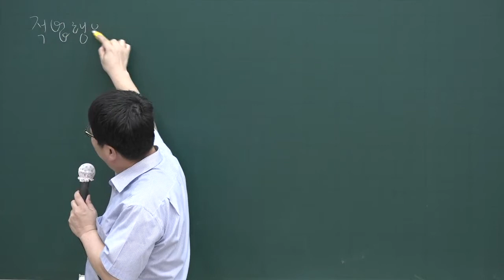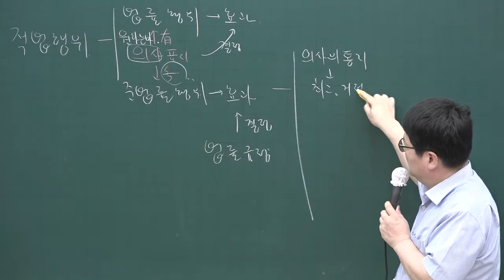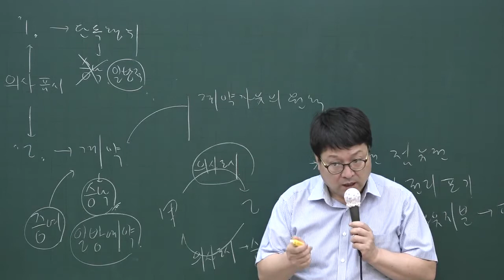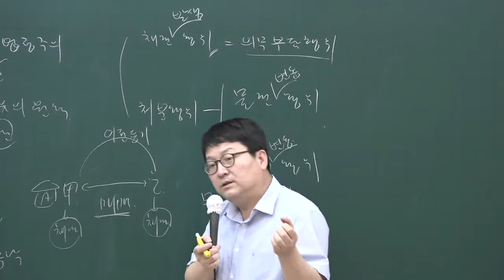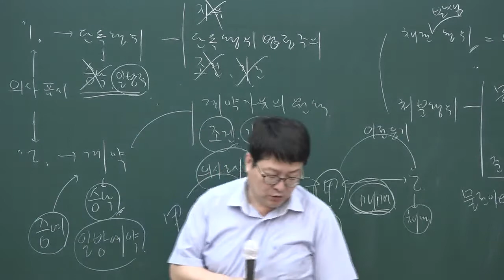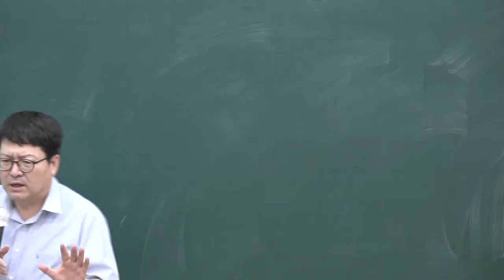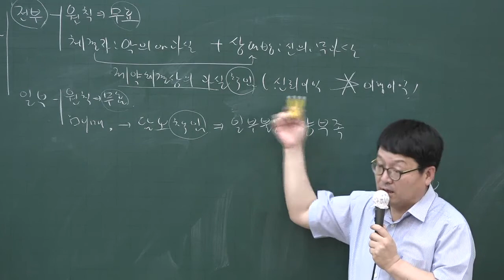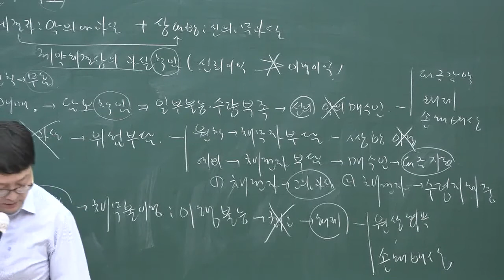[공전무] 2020년 공인중개사 민법 핵심이론과정 5-1